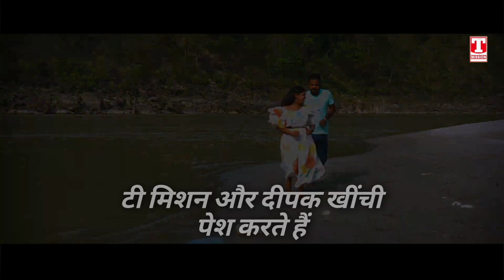लड़की "जय भीम वाली "वायरल सोंग (LYRICAL VIDEO SONG) Jay Bhim Song 2023 | T-Mission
Title - Ladki Jai Bhim Wali
Starring - Kulbir Bilawal & Sanghmitra Ray
Lyrics - Pardeep Dhanana
Singer & Music - Rohit Hira
Video - Deepak Khichi
Special Thanks - Joni Banjara, Vikram Vicky
Label - T-Mission

"बहुजन समाज" से जुड़े किसी भी प्रकार के गीत व अन्य कोई वीडियो "T-MISSION" चैनल से रिलीज करवाने के लिए,
यह चैनल किसी भी जाती, धर्म, वर्ण, मजहब की धार्मिक भावनाये/श्रद्धा को आहत नहीं करता बल्कि हमारा स्पष्ट उद्देश्य बहुजन समाज के गीतों व अन्य वीडियो के माध्यम से "बहुजन समाज" को जगाना व महापुरुषों की विचारधारा को पूरे विश्व में फैलाने का हैं, आशा है कि हमारी ये छोटी सी कोशिश "बहुजन समाज" व महापुरुषों की
विचारधारा को आगे बढ़ाने में कामयाब करेगी !!

जय भीम | जय भारत | जय संविधान